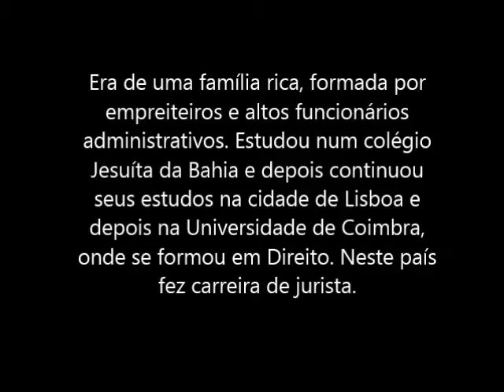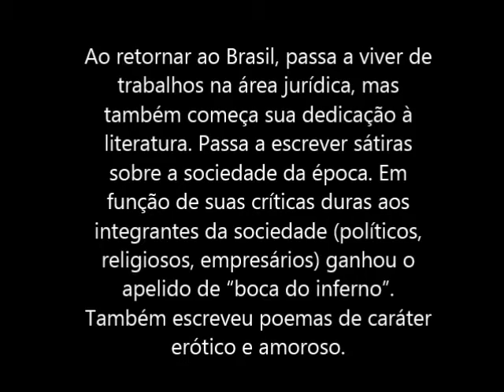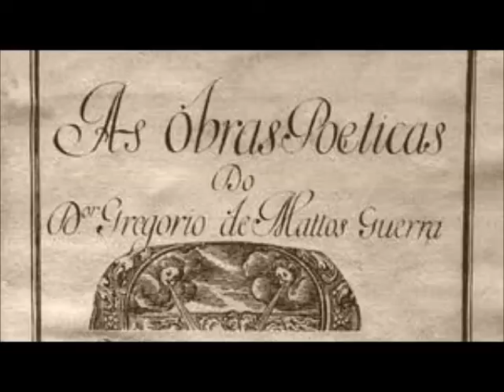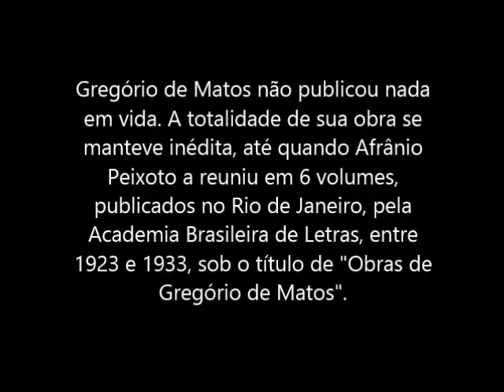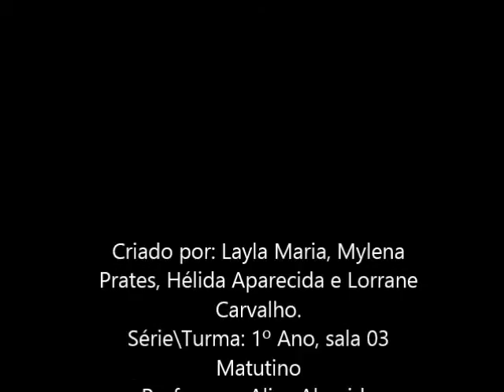Meu Filme Gregório de Matos